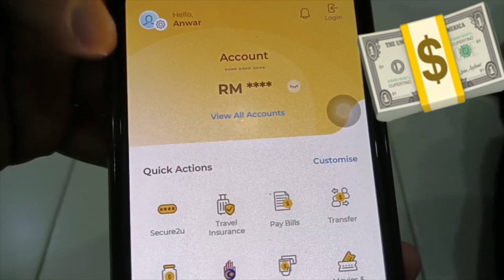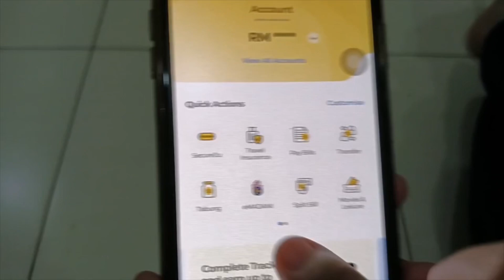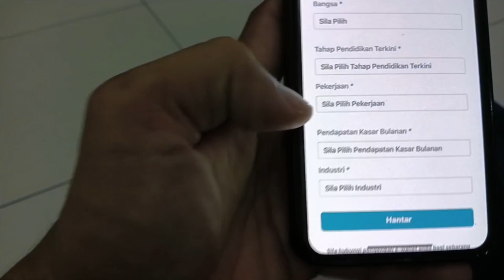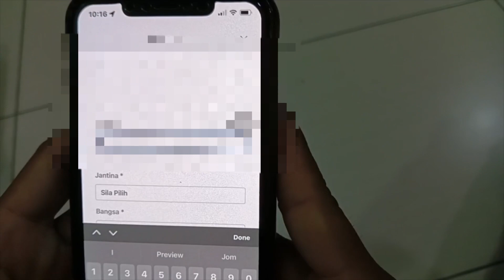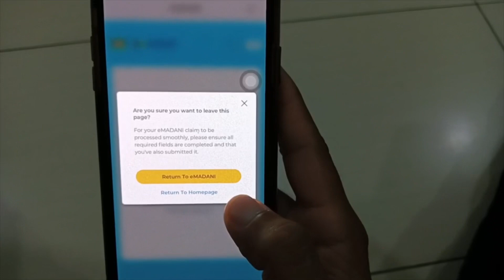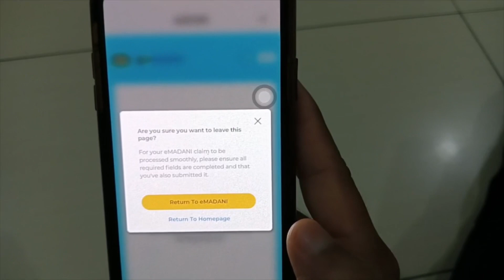CARA PALING MUDAH CLAIM DUIT EMADANI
Preview cara mudah claim duit melalui Aplikasi MAE#viral